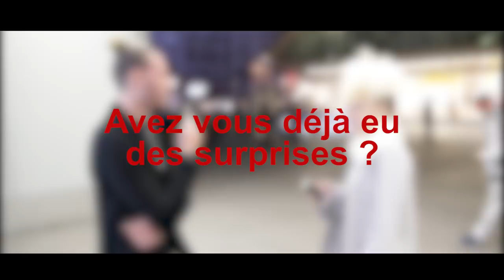Largeur ou Longueur ?